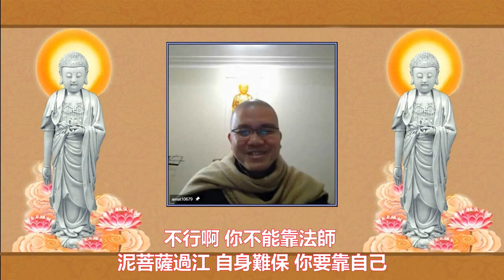學悟法師（063）d該放下的 要放下 該捨的 要捨 把世間一切萬物能夠看淡一點因爲 萬般將不去 唯有我們的業力 隨著我們到哪裡2021 8 12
其實能夠大家一起 睡覺之前 這樣念佛 也非常好！像師父的道場在印尼 有幾個道場每一天 就是禮拜一到禮拜六晚上 七點到八點半 晚上九點 大家聚會一起來念佛 一起來迴向 因爲白天大家工作忙 晚上心就容易靜 這個念佛容易得力 念佛好了 大家去睡個覺 其實這個也是一個很好 那今天我就藉這個因緣 我跟大家講一個故事 也希望給大家一個鼓勵 因爲不敢太久 怕大家太晚了 這個發生在過去 圓瑛法師在講《彌陀經》要解的時候 他有舉出一個故事 這個故事也蠻精彩的 不知道大家有沒有聼過了 但是我可以來給大家一個鼓勵 其實也不是給大家了 給我自己鼓勵了 這個故事是講 越國夫人 這個越國夫人家裡 請了很多一些丫鬟 然後呢 每一天晚上 就是像我們這個時間 每天晚上領導 帶著這些丫鬟 去念佛 沒想打這些丫鬟 其中一個 一年當中念佛往生西方淨土了 一年 功夫就成就了 我們念了幾十年 都是一樣 人家功夫念了一年就走了 而且 這位丫鬟 已經到了西方極樂世界了 又回來 回來做什麽呢 要來感恩越國夫人 在夢中當中 告訴越國夫人說：謝謝你 感恩你 如果沒有你的話 我沒有這個機會 聞到淨土 沒有這個機會能夠來念佛 最殊勝的：能夠這一生往生西方極樂世界 是所以 我感恩越國夫人給我這個機會 所以我們要感恩我們的雪梨淨宗學會 有這個機會念佛 真的要感恩 你想一想人家一年 丫鬟一年念佛功夫就成就了 所以當這個丫鬟要離開這個越國夫人的時候呢 越國夫人很好奇：你真的嗎 你真的到西方極樂世界了嗎 這個丫鬟跟她講：我已經到西方極樂世界 那既然你已經到了西方極樂世界 你能不能帶我去呀 去逛一下 去走一下 像以前 那個師父在美國 有一位老人家：師父 以後念佛一起帶我過去到西方極樂世界 不行啊 你不能靠法師 泥菩薩過江 自身難保 你要靠自己 法師不能依靠的 你要【依法不依人】然後這個丫鬟就跟這個越國夫人說：好 我帶你走 沒想到 越國夫人到了西方極樂世界 她第一次看到的是什麽 有沒有人知道 越國夫人到了西方極樂世界 她去觀光旅游 她第一次看到是什麽呢 有沒有人知道 她看到的是蓮花池 這個蓮花池 蓮花(池)裡面很多有大 有小 有枯 有漂亮的 有金有銀的 看到很多 所以她很好奇 就問這個丫鬟 她說：這個怎麽回事呢 爲什麽有大 有小 有枯 有不好的 有好看的 這個丫鬟就告訴越國夫人 下面的那一句話很重要 大家要好好聽 她說：一個人真正念佛 要發願往生西方極樂世界 真正要發願往生西方極樂世界的 當他動了這個念頭的時候 西方極樂世界這個蓮花池會長一朵蓮花 而且這個蓮花裡面又寫了他的名字 如果這個人念佛很用功 很精進 這個蓮花越來越大 如果你希望你的蓮花越來越大越來越漂亮 那你要精進念佛用功 如果你懈怠 這個蓮花就枯了 所以她就問這個丫鬟：這怎麽回事呢 這個丫鬟就告訴了越國夫人：西方極樂世界一切萬物都是不生不滅的 唯獨蓮花池(蓮花)有生有滅 這個我們一定要知道 所以西方極樂世界 一切萬物都是不生不滅的 唯獨蓮花池裡面 蓮花有生有滅 這個就是因爲我們念佛的人的感應的 而所召感來的 跟阿彌陀佛毫無相關的 所以蓮花大小 或者好看 不好看 關鍵在你自己的念佛用功 而且越國夫人看到很多蓮花 而且蓮花上面 有像照片 有相貌 又有名字 然後呢 越國夫人最後就問這個丫鬟：那我的蓮花在哪裡呢 這個丫鬟用一個手指那個蓮花一朵是金色的 而且金碧輝煌 光明洞然 非常的漂亮 她告訴越國夫人：那一朵蓮花是你的 越國夫人夫人很歡喜 一個人能夠念佛念到這種的境界 什麽境界 念佛三昧已經上上輩 上上品往生的 金色的 所以 尊敬的諸位同修大德 以後如果阿彌陀佛來接你的時候 不是拿金色的 你不要跟阿彌陀佛計較 如果他拿銀色的 你趕快跟他走了 你不要跟他計較了 不要跟阿彌陀佛說：爲什麽不是金色的 爲什麽是銀色的 你千萬不要跟阿彌陀佛計較 你趕快跟阿彌陀佛去 到了西方極樂世界 你慢慢修 因爲你有的是時間 光壽無量機會環境種種很好 你會成就的 當越國夫人夢醒之後她很歡喜 當年當她生日的那一天 她洗完澡 燒一個香 對著這個觀音閣 站著往西 當她家親眷屬要為她拜壽的時候 發現越國夫人已經往生了 所以尊敬的諸位同修大德 人家已經去作佛了 我們呢 還在這邊受苦受難 你看 疫情一來 全世界的都已經很慌亂 那以後來了一個更大的怎麽辦呢 所以 該放下的 要放下 該捨的 要捨 把世間一切萬物能夠看淡一點因爲 萬般將不去 唯有我們的業力 隨著我們到哪裡 所以希望大家 好好用功 好好努力 我們來學習像越國夫人那樣 上上品往生西方極樂世界 如果沒辦法達到這個境界 那算了 沒關係 銀色也好 拿不到金色的 無所謂 銀色的也好！